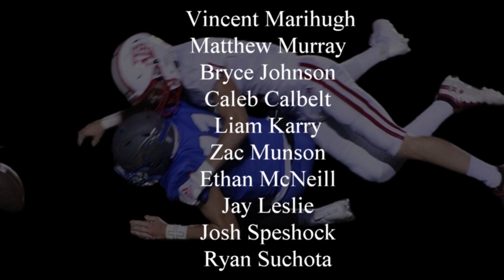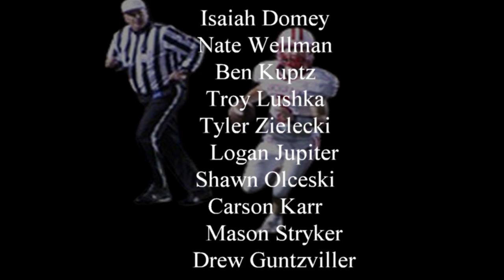2021 Anchor Bay Varsity Season Highlights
2021 Anchor Bay High School varsity football season highlights!